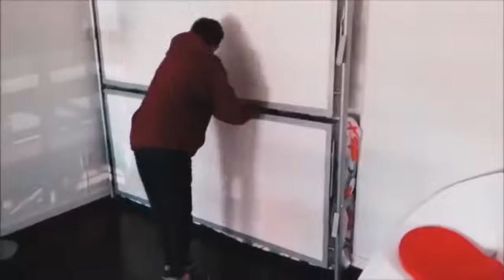TOP 10 IDEAS THAT MAKE YOUR HOUSE AMAZING / Championsity